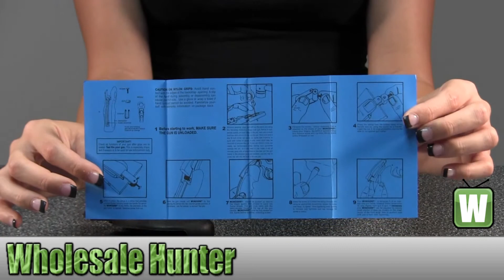Hogue S&W K/L Frame Round Butt Grips Nylon Monogrip Black 19100 Shooting Gaming Unboxing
This is our unboxing video for the S&W K/L Frame Round Butt Grips Nylon Monogrip Black mfg# 19100. At wholesale Hunter